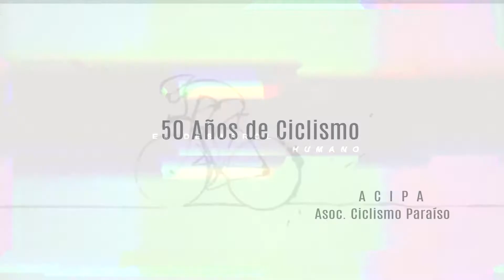Cincuenta Años De Ciclismo en Paraíso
Una pequeña reseña histórica en fotografías desde 1971 y al 2020, el desarrollo, crecimiento, los nuevos valores, el semillero, el trabajo. Fotografías en secuencia por Alejandro Meza entrenador de liga menor de la Asociación de Ciclismo de Ruta y Montaña de Paraíso ACIPA.